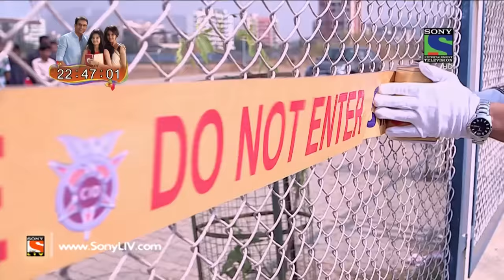CID - सी आई डी -Khooni Khel- Episode 1306 - 22nd November, 2015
Aditya and Alisha get threats from an unknown person saying that Kavish should not participate in the skating competition, if that happens they will have to bear serious losses. After few days Aditya gets killed in a skating accident. Who killed Aditya? What is the motive?